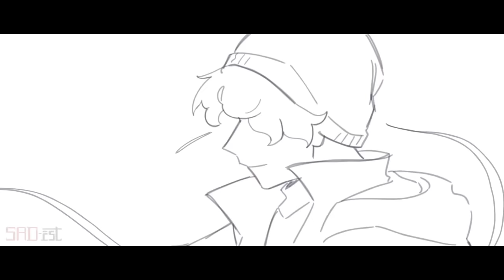"Final Waltz" | Dream SMP Animation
That took a while ;v; but its finally here!!! I think it turned out really well
I'm very happy to be able to work with lovely people.

Released by @positionmusic   / @2WEIMusic  Music
Go check them out!! :D